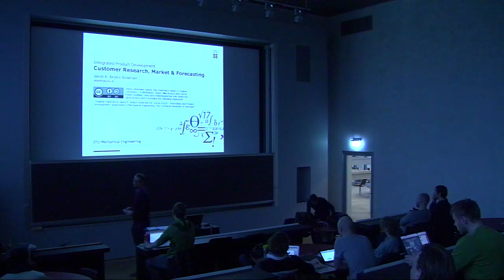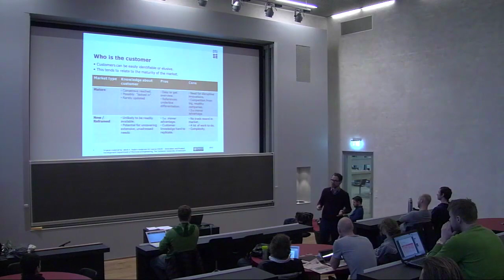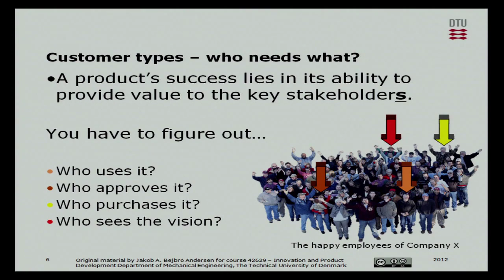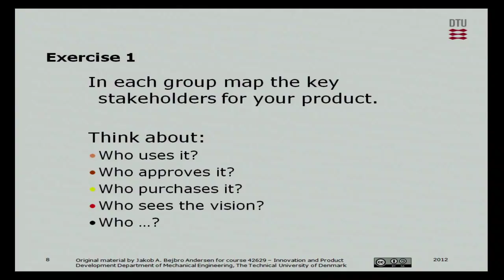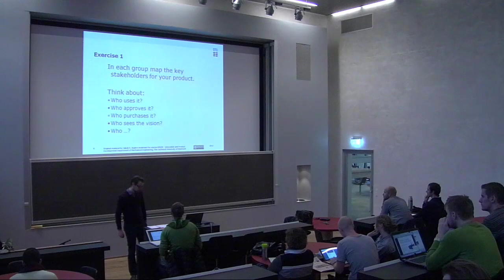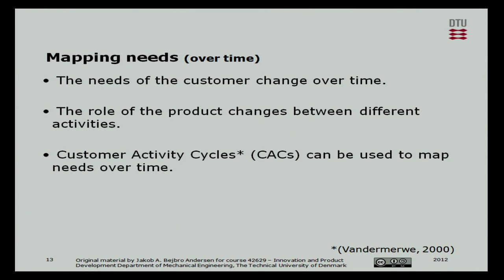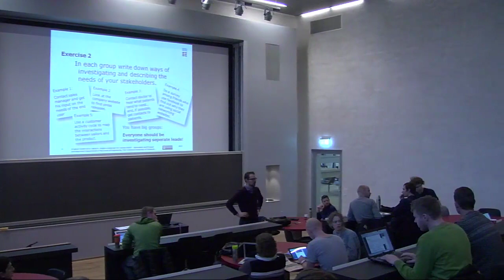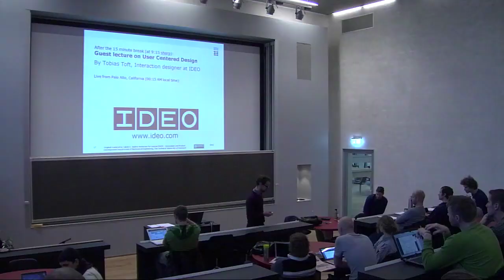05-1/4: Customer Research, Market & Forecasting